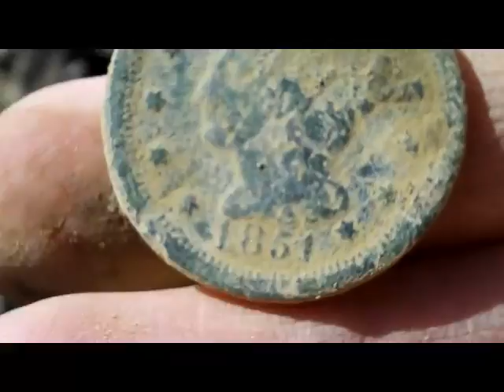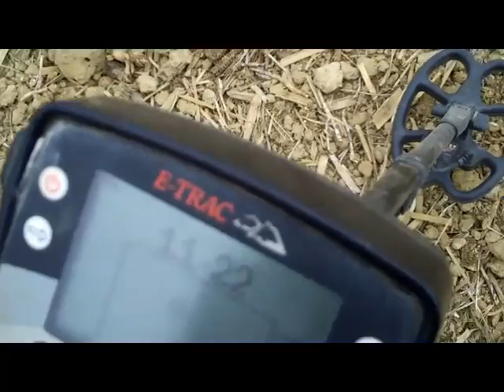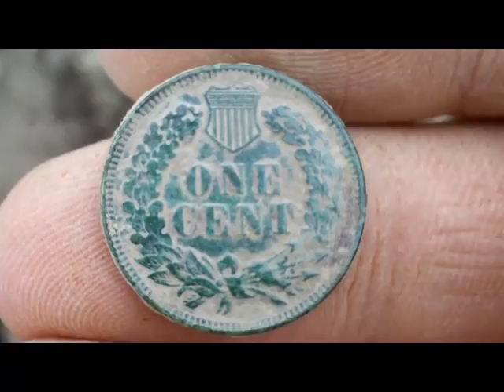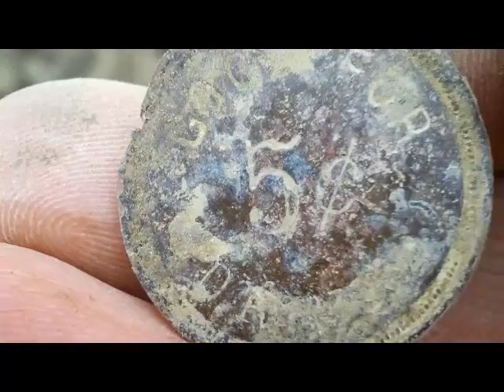Field hunt 4-14-12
Couple finds from the fields, Large cent, fatty indian, token, crotal bells. one full dig on an indian